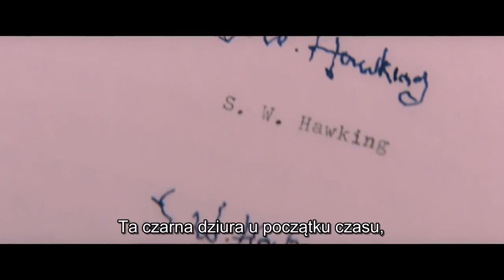KINOTEKA - Teoria wszystkiego (zwiastun PL)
Niezwykła opowieść o życiu wybitnego kosmologa, Stephena Hawkinga, którego życie inspiruje rzesze ludzi na świecie. Pełna optymizmu opowieść o wielkiej miłości, niestrudzonej walce z chorobą, wybitnym geniuszu, któremu dano szansę się ujawnić i urzeczywistnić.